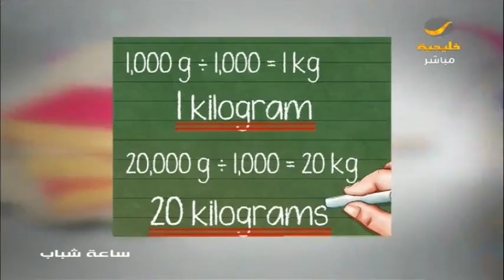أخبار سوالف .. مبنى يسير على الماء ,اغرب وأكبر حيوان بحري في نيوزلندا